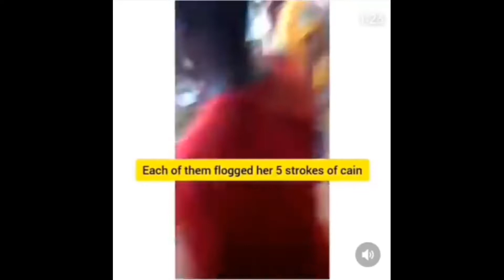Widow tied and flogged over allegations she is a witch gets a makeover after leaving the hospital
Mrs. Amarachi Okechi, the widow tied and flogged over allegations she is a witch looked so beautiful following a makeover she received after leaving the hospital.

Human rights activist, Harrison Gwamnishu, shared new photo and video of Mrs Amarachi Okezie looking all glammed up after her recovery.